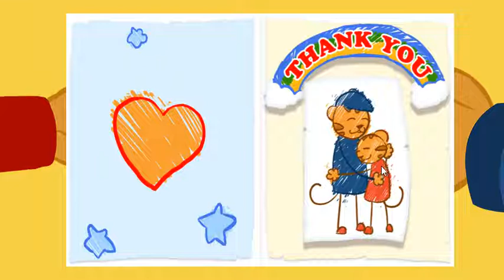Daniel Tiger's Neighborhood 2018 - Mi Hermana está Triste! | Videos para Niños #2